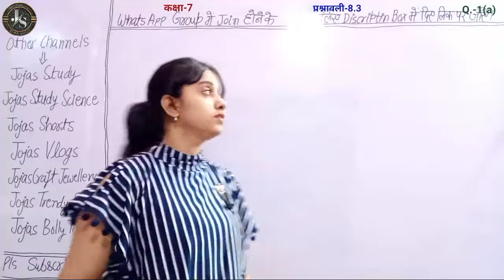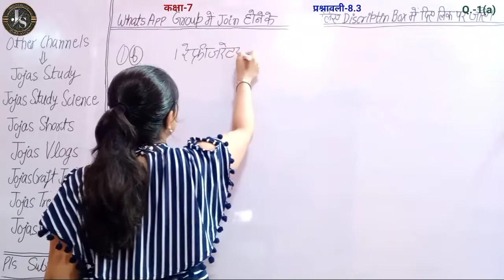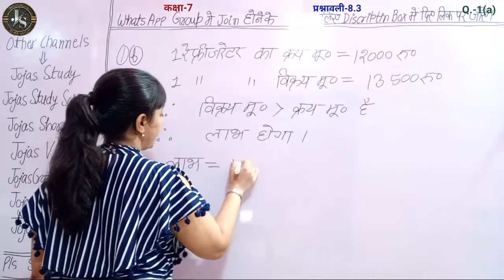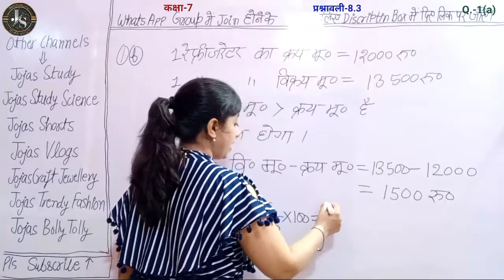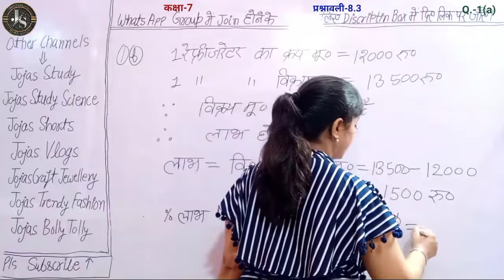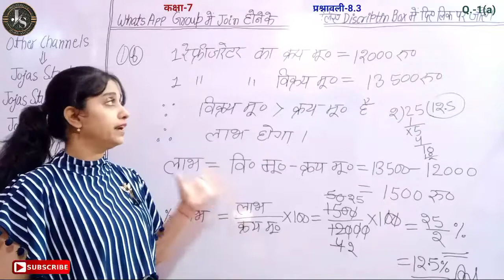Q1 Ex 8.3 Class 7 | Class 7 Maths Chapter 8 Hindi Medium | Jojas Study | Jyoti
hello.
1- Polytechnic (BTE)
2- B-Tech(UPTU)
3- Deled(BTC)

thanks...

1) 7th class maths chapter 8 hindi medium
2) cbse 7th class maths chapter 8
3) maths class 7 chapter 8 by Jyoti Gupta
4) ex 8.3 class 7 maths ncert solutions
5) mathsclass7
6) class vii maths chapter 8.3
7) NCERT maths class 7 chapter 8
8) class 7 maths exercise 8.3 question number 1 in Hindi medium
9) class 7 maths ch 8 ex 8.3 q1
10) Class vii maths ex 8.3 Q1
11) कक्षा 7 गणित प्रश्नावली 8.3 प्रश्न 1(b)